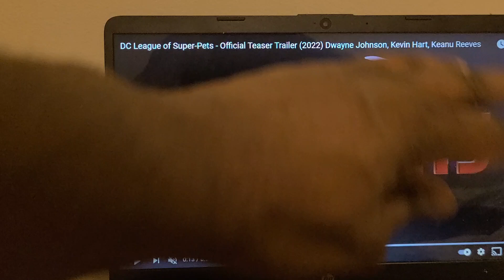DC LEGENDS OF SUPER PETS OFFICIAL TRAILERRR TRAILER TESE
wow looks good